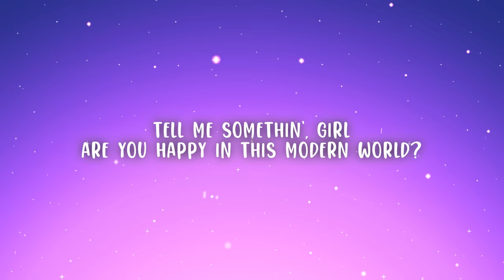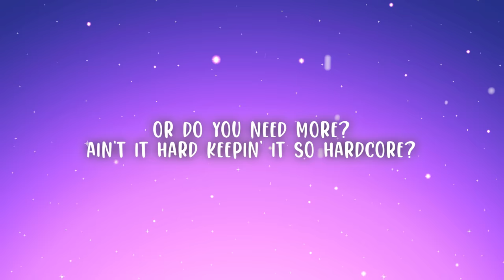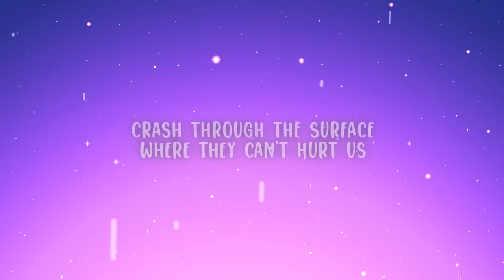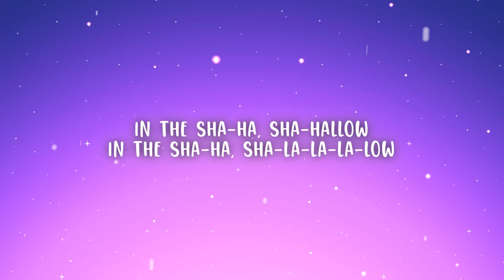Lady Gaga, Bradley Cooper - Shallow (Lyrics)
I'm fallin'
In all the good times, I find myself longin'
For change

I'm falling
In all the good times, I find myself longing
For change

Oh-ah, ha

In the shallow
Shallow